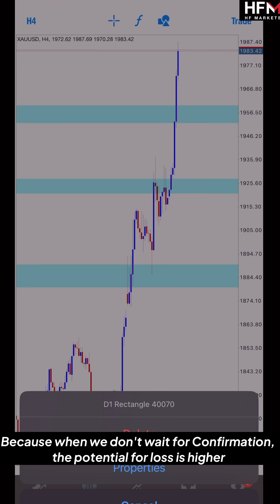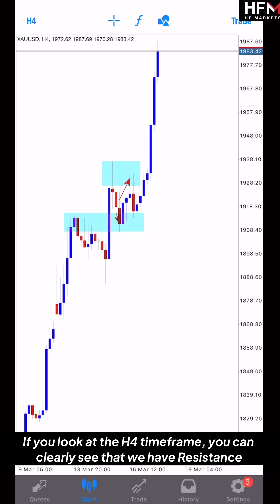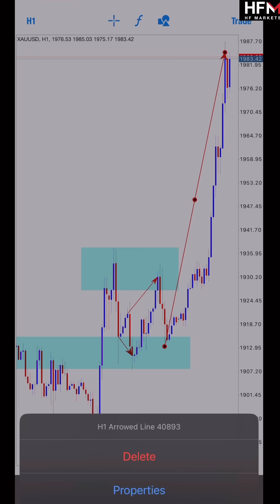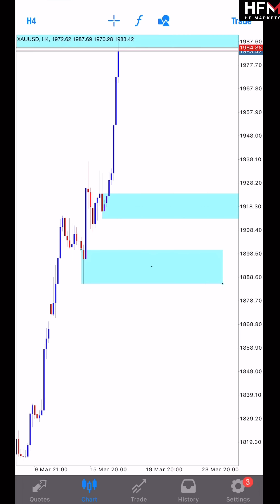Gold Analysis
✅ Register Hotforex: code 355292